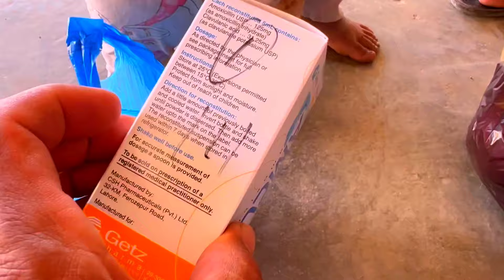ہماری سحری سب کو کیسی لگی پانچویں روزے کی سحری الحمدللہ